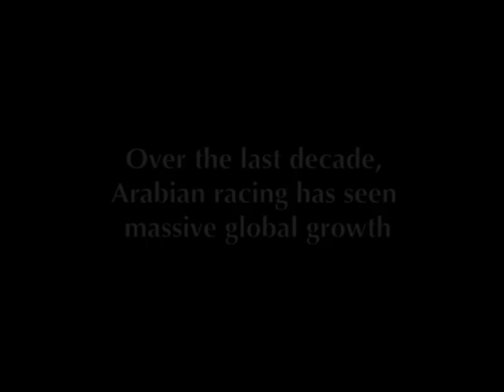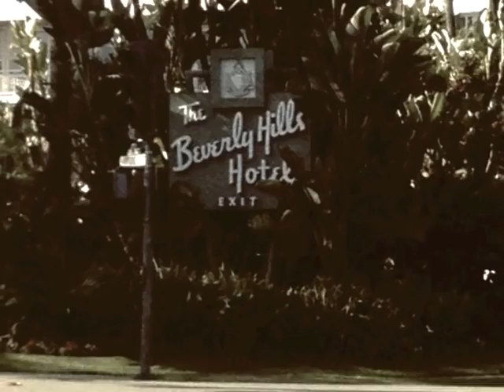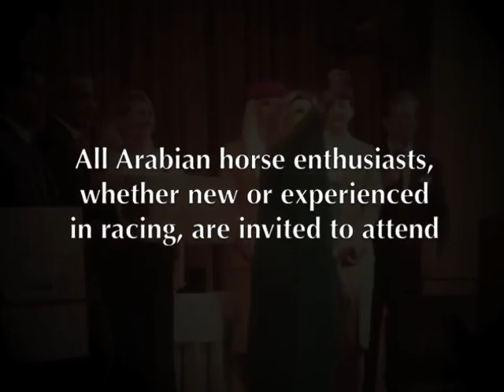The Darley Awards - In Celebration of the Original Racehorse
Join us Friday evening, April 3, 2015 on the red Carpet at the Dolby Theatre (home of the Academy Awards) in Hollywood, CA for an unforgettable evening celebrating the best Arabian racehorses of 2014! No admission charge. No RSVP needed.